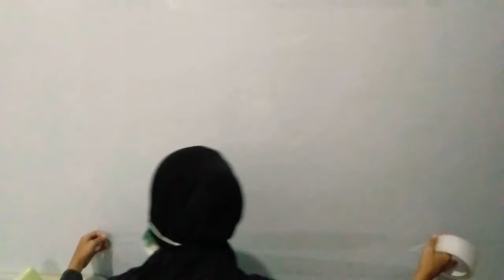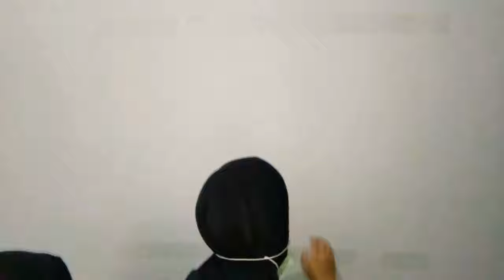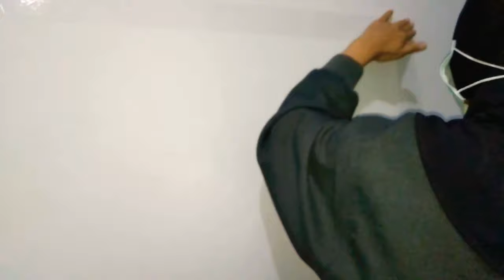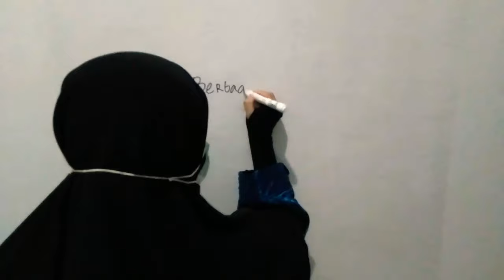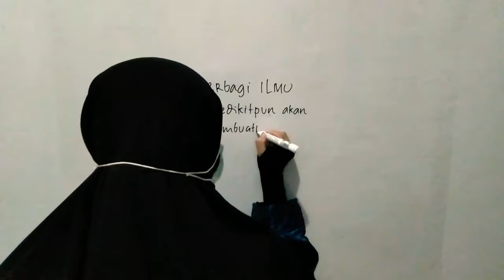💚 IDE KREATIF MEMBUAT PAPAN TULIS tanpa PAPAN 🤔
Menulis dan mencatat di Tembok tanpa perlu mengotorinya. Bagaimana bisa?penasaran???!

cek videonya. Semoga bermanfaat